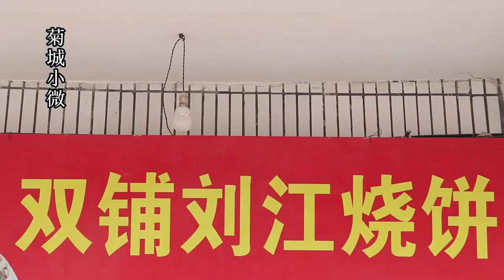河南乡镇特色烧饼，6元一个开花冒猪肉，太辛苦遭子女嫌弃不继承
"我们的目的是分享美味食品的制作过程，所有食材的获取和使用都符合道德和法律原则。" 河南乡镇特色烧饼，6元一个开花冒猪肉，太辛苦遭子女嫌弃不继承